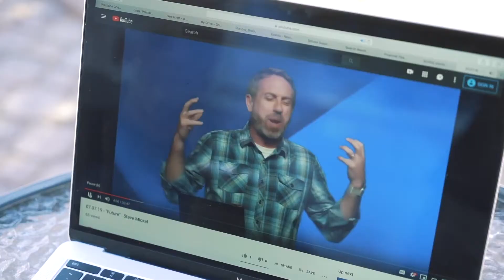Video Announcements 01.17.21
Welcome to Westside Church and its online videos.  If you enjoy our videos, check out our to find out more about who we are and what we do. Loving God and Loving People in Bend Oregon.